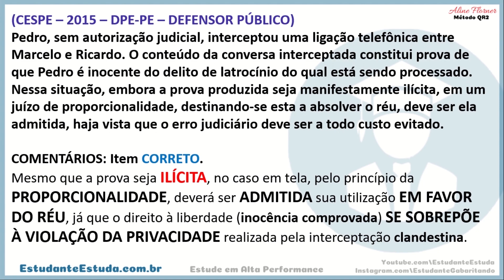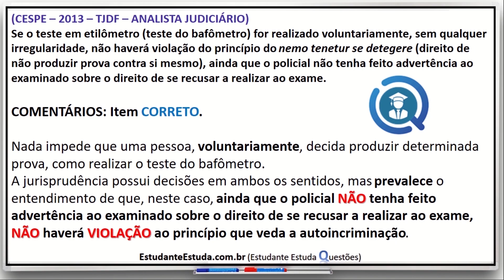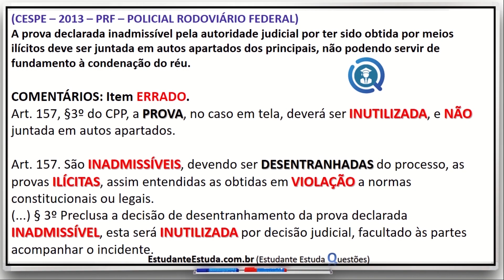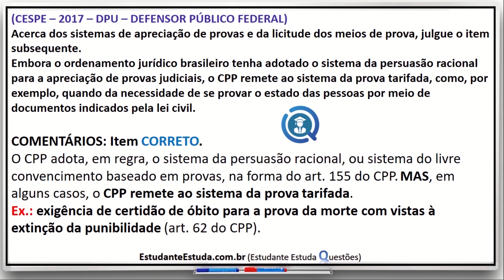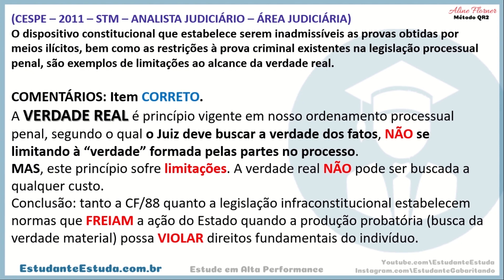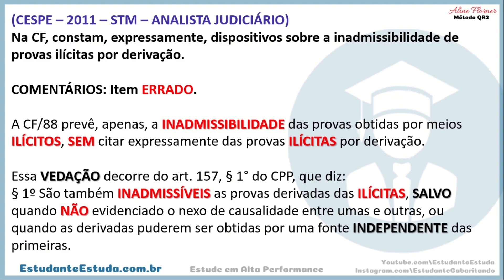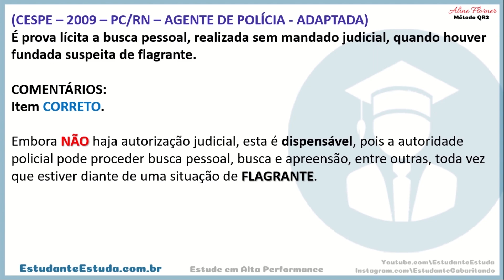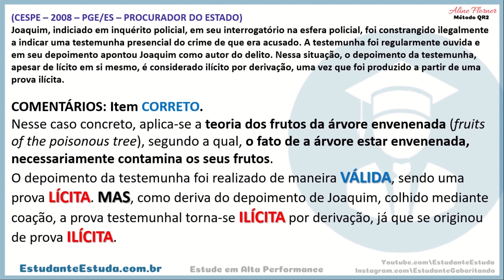#16 - DIREITO PROCESSUAL PENAL, PF, PRF, POLÍCIA FEDERAL E POLÍCIA RODOVIÁRIA FEDERAL 2021, QUESTÕES